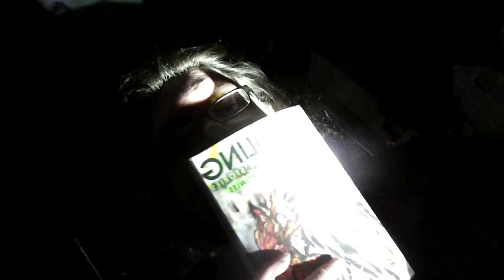Deus Ex: Mankind Divided - Modern Classic?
Eidos Interactive brings us another entry in the Deus Ex franchise. How does Mankind Divided stack up in our very own Modern Classics arena? Hack the door marked YouTube, agents. Your augmentations are active.

Interested in my writing? Get your copy of "Godling and Other Paint Stories" on Amazon today!